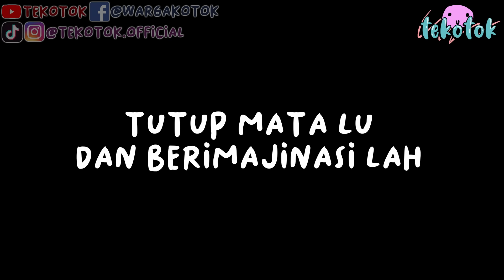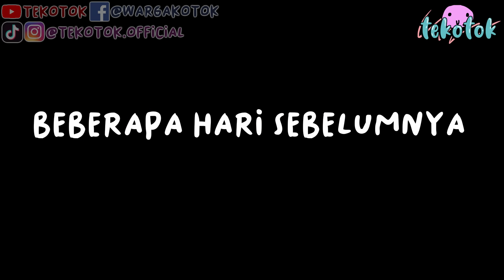Laki Pengangguran (Part 4) - Tekotok Series